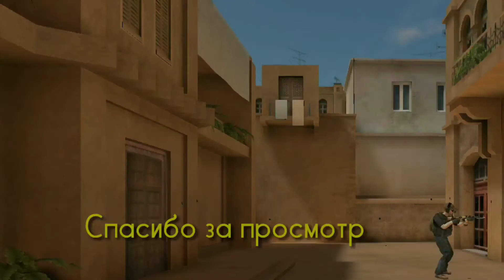⚡ОДИН ИЗ ЛУЧШИХ|fRAGMOVIE So2⚡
•My ID in So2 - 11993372
•Модерка - 5 руб
•Оценка - 1 руб
•Дуэль - 4 руб